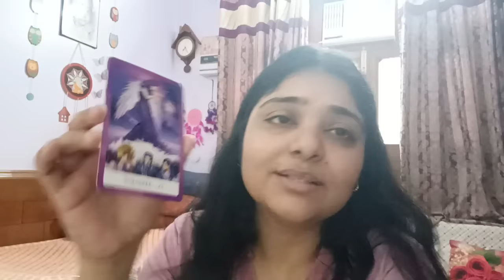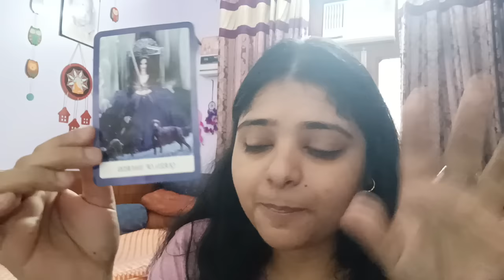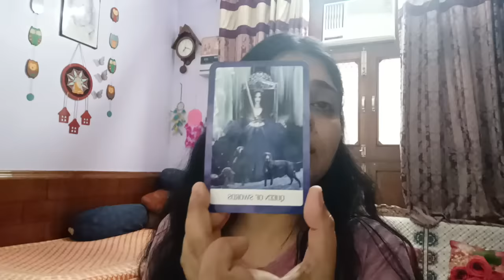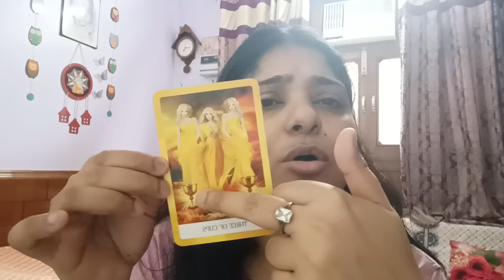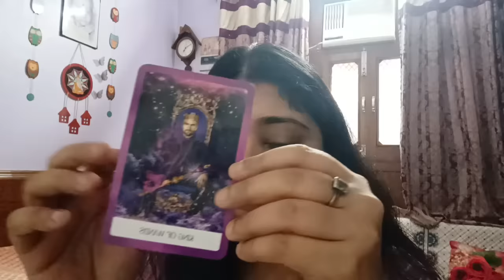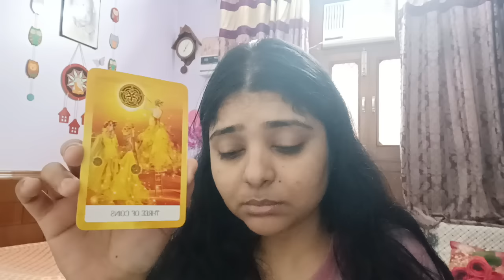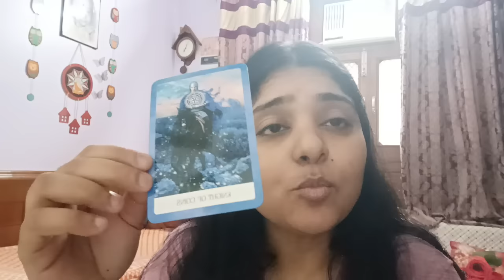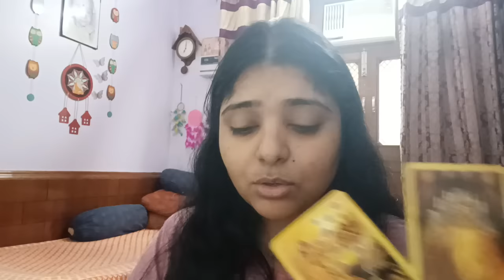They have made up their mind to reach out but are you ready to compromise?🤔Not really 😔tarot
Song credits- Cocktail movie team

(Price details)

5 questions at 1111/

8 questions at 1555/

Current feelings of specific person Rs 555/

Regards
Minnie Das

I'm glad to see you become a part of KARMA BELIEVERS FAMILY!! Here we all are god's child and strongly believe in karma, we all are pleased to have you here.

SPECIAL NAVRATRI OFFER 6 Questions at just Rs 999/
LIMITED SLOTS 🙏💐

(Price details)

5 questions at 1111/

8 questions at 1555/

Advanced level course. Classes start from April second week Sunday. All classes to be held on Sundays only at 12 on Zoom.

(No certificate)

TAROT ENROLLMENT CLOSED 🔐

Regards
Minnie Das